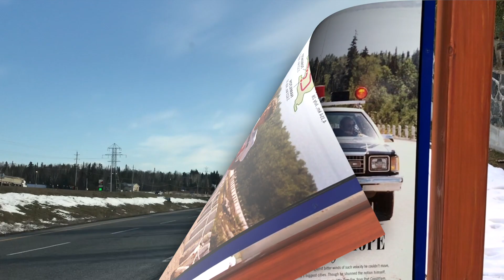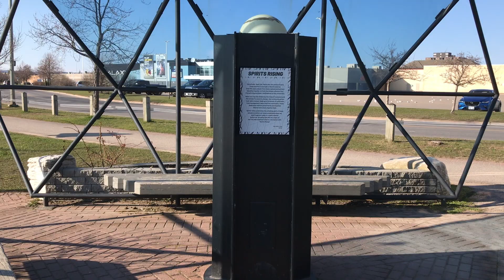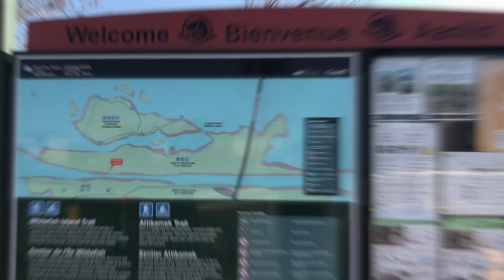КАНАДА.ПЕРЕЕЗД С ТИХОГО НА АТЛАНТИКУ ЭПИЗОД 7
CANADA.TRAVEL "From the Pacific to the Atlantic" EPISODE 7
(18 episodes about this journey)

Канада. Маршрут 710 км. от Тандер Бей \ ОН до Су-Сент-Мари \ОН

Су-Сент-Мари (Sault Ste. Marie) — город в регионе Северное Онтарио. . Расположен на реке Сент-Мэрис, по которой проходит канадско-американская граница. Река отделяет город от одноимённого города Су-Сент-Мари в штате Мичиган, США. Население 75,000 чел.
До 1817 года американский и канадский города-близнецы являлись единым городом. Их разделение произошло в результате демаркации границы по окончании войны 1812—1814 гг. Вблизи от города находятся 3 резервации индейцев оджибве, которые также составляют 7,8 % жителей города.
В 1960—1970-е гг. город был известен производством стали, однако постепенно спрос на неё внутри Канады упал, в связи с чем завод Algoma Steel. Ещё одной важной отраслью экономики является лесная промышленность, на бумажная фабрика, сферы услуг в основном заняты в 5 расположенных в городе колл-центрах. Город расположен на Трансканадской автомагистрали, Международный мост, вдоль которого расположены шлюзы, соединяет город с американским городом Су-Сент-Мари, штат Мичиган и ведёт далее в Детройт. В городе имеется аэропорт регионального значения и железнодорожная станция.
В 1798—1987 годах Канал Су-Сент-Мэри был судоходным, но после обрушения одной из стен шлюза его закрыли для движения, оставив как исторический памятник. К местным достопримечательностям относятся Центр наследия канадской равнины, лодочные прогулки вдоль шлюзов Су-Локс, соединяющих озеро Верхнее с озером Гурон и озером Эри, а также казино и прогулка на поезде с центрального вокзала Алгома по каньону Агава. В окрестностях города расположены провинциальные парки Пенкейк-Бей и Батчавана-Бей.

Смотрите каждый вторник и четверг новые эпизоды (кол-во 18 роликов :)

СМ. НАШИ ДРУГИЕ ВИДЕРОЛИКИ